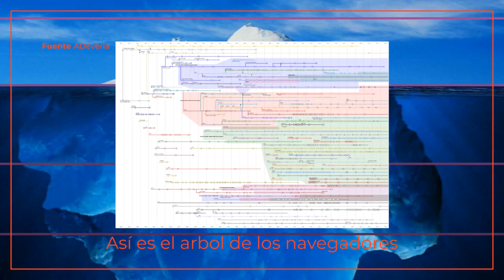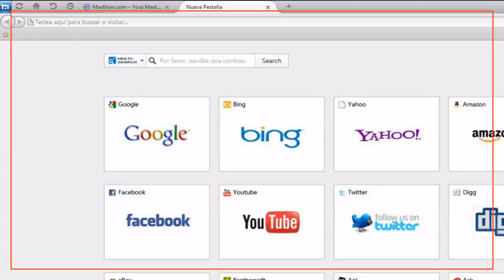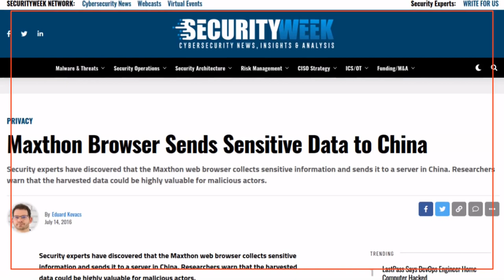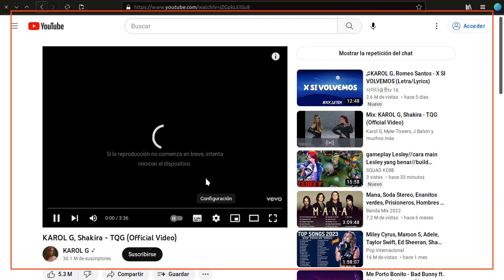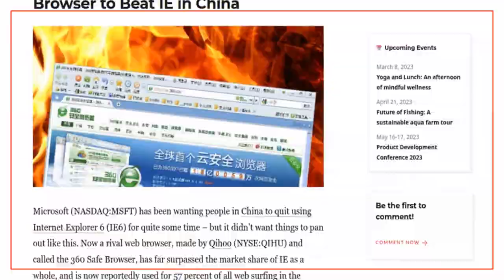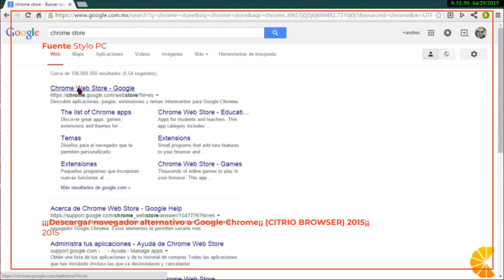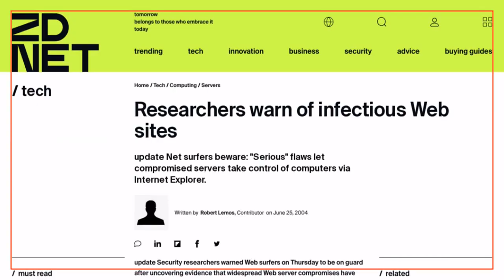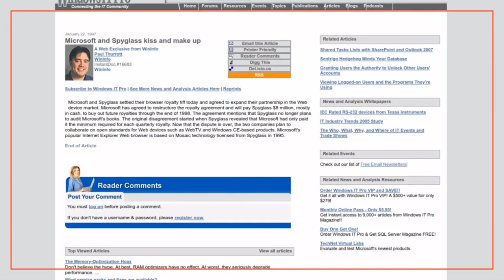TOP 5 Peores navegadores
Existen o existieron muchos navegadores en el mercado, desde los mas comunes hasta verdaderas herramientas de trabajo. Pero también existe la cara mas cruda de la moneda. Navegadores lentos o inseguros que forman parte de una enorme lista de fracasos tecnológicos. Y en este vídeo te voy a mostrar 5 de ellos.

ESTE VÍDEO SE HIZO SIN INTENCIONES DE OFENDER O DIFAMAR. SE RECOMIENDA DISCRECIÓN.

Weirder Stuff.